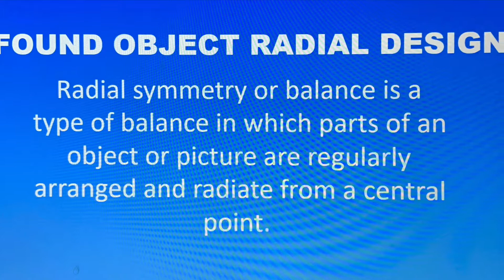Radial design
Making a retail design with found objects